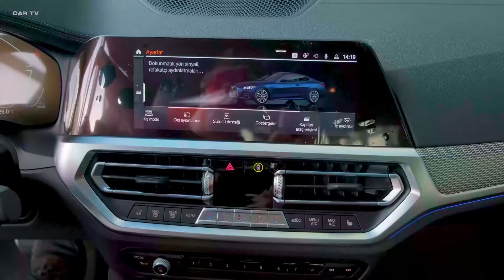2021 BMW 4 Series the perfect Coupe